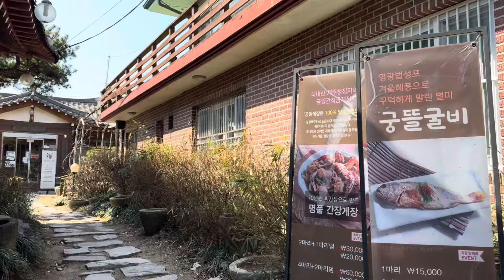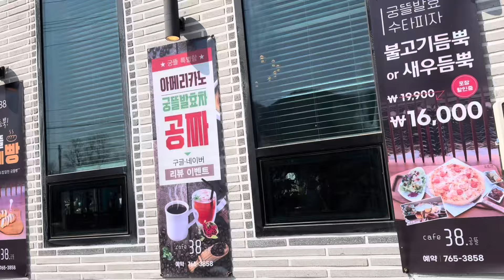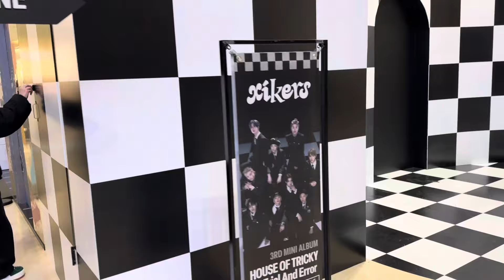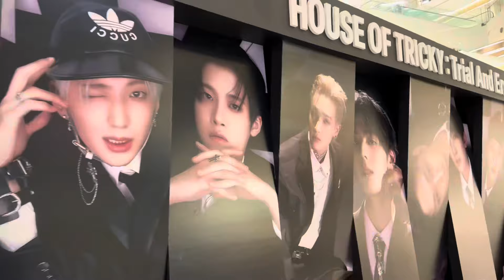День рождения корейского свекра🥳